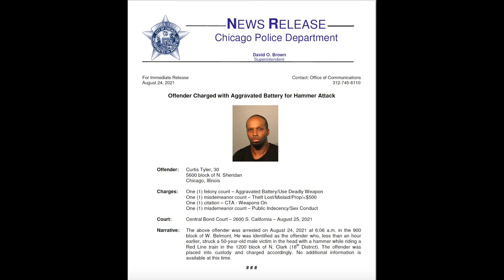Hammer Attack on CTA Train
Curtis Tyler, 30, was arrested on August 24, 2021 at 6:06 a.m. in the 900
block of W. Belmont. He was identified as the offender who, less than an hour
earlier, struck a 50-year-old male victim in the head with a hammer while riding a
Red Line train in the 1200 block of N. Clark (18th District). The offender was
placed into custody and charged accordingly. No additional information is
available at this time. From August 24, 2021 Chicago Police Department Community Alert.